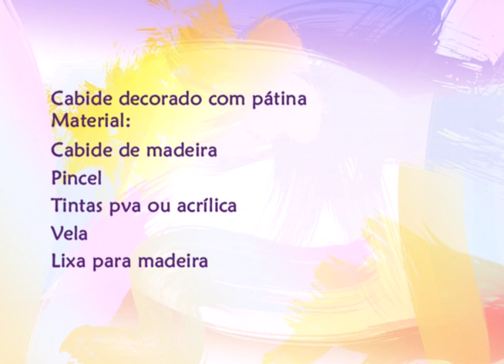Artesanato - Cabide decorado com pátina 27-03-2014